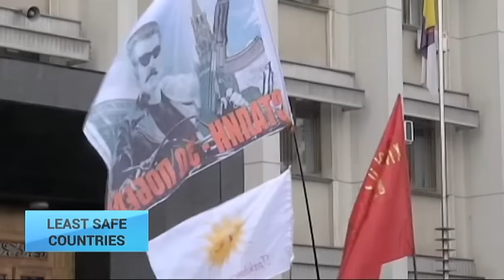'After Marseille Europe can understand Russian hybrid methods, used in Ukraine'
Latest Global Piece Index ranks Ukraine among the top 10 most dangerous countries in the world. Kyiv is placed at the 156th position out of 163, in the cheerless company of Syria, Iraq and Afghanistan.

Experts name the conflict in the Donbas region, caused by Russia, as the main factor for the deteriorated security situation in the country. The uncontrolled territories now also serve as the main source of illegal arms trafficking.

And all kind of people tried to use these weapons to destabilise other regions of Ukraine. At least a dozen blasts rocked the major cities in the country in 2015. They were classified as terrorist attacks by the local law enforcers.

"When Ukrainian police tried to find the persons responsible for the explosions in Odessa or Kharkiv, the majority of these guys were connected to the Russian secret services. Latest exchange of prisoners, when Moscow admitted two Ukrainian citizens, accused of separatism, confirms it", Ukrainian military expert Mykhailo Samus says in an interview with UT.